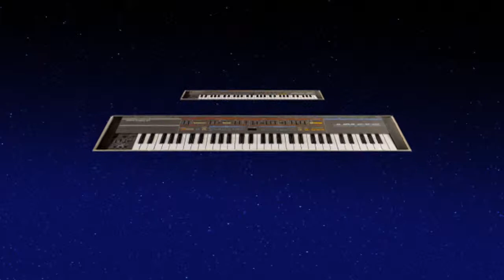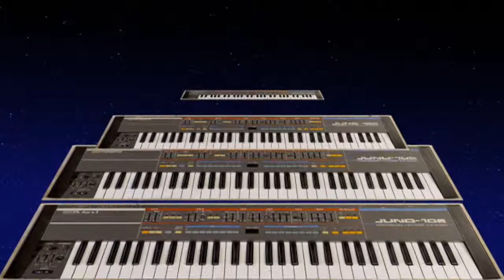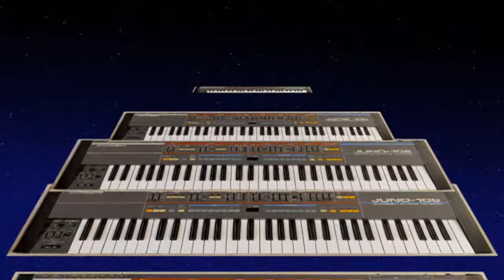RTR Danke!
RTR is writtend and perfomed by Perfect Noise.